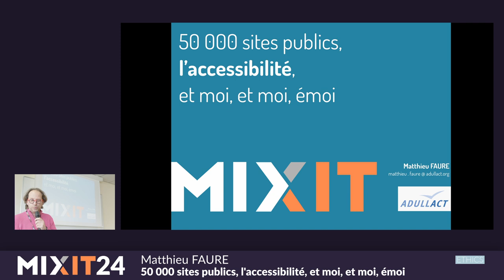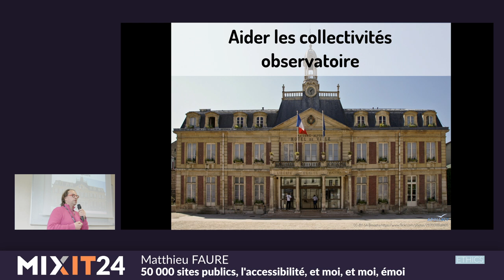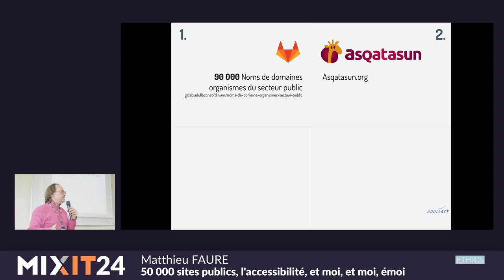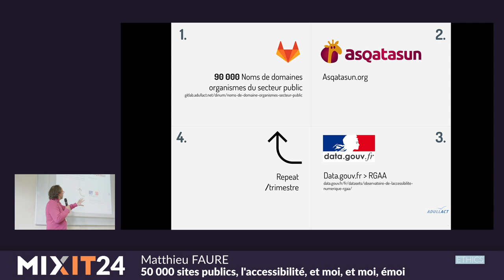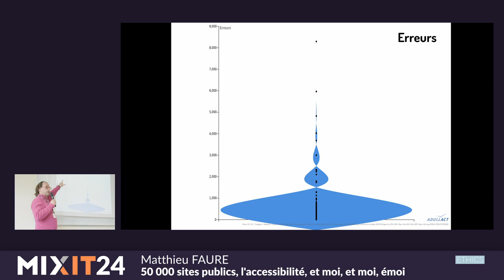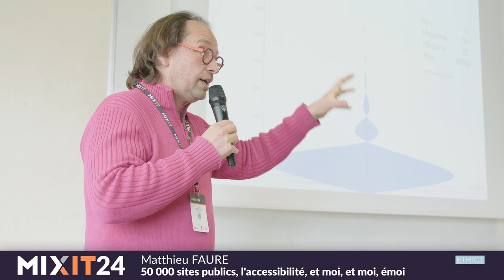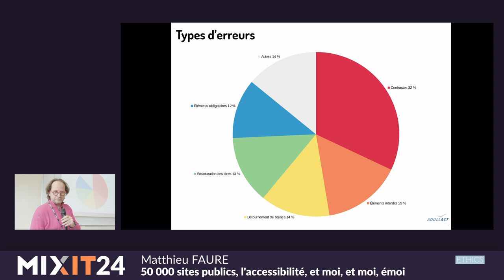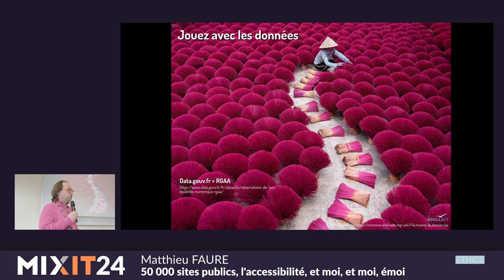50 000 sites publics, l'accessibilité, et moi, et moi, émoi (Matthieu Faure)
18 mois d'étude et recherche nous ont permis de construire l'Observatoire de l'accessibilité, un logiciel libre permettant de mesurer régulièrement l'application du RGAA (Référentiel Général d'Amélioration de l'Accessibilité).

Une première analyse de 50000 sites web du secteur public a été opérée. Nous proposons un regard objectif et quantifié sur cette masse de données colossale publiée en open data, avec son lot d'interrogations :

Est-ce que les villes sont plus accessibles que les ministères ?
Les communes dont la population est plus âgée que la moyenne ont-elles une meilleure accessibilité ?
Qui porte la charge de la responsabilité : prestataires ? acheteurs publics ? Associations du handicap ?

Open Source project manager @ Adullact Creator of Asqatasun (formerly Tanaguru) and Contrast-Finder: open source tools for web accessibility a11y Volunteer instructor @ Les Glenans sailing school